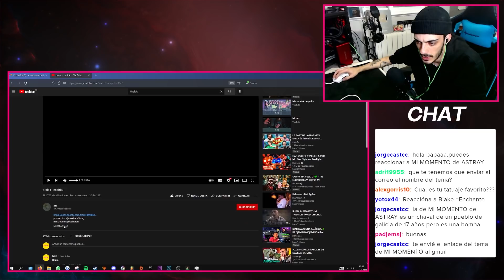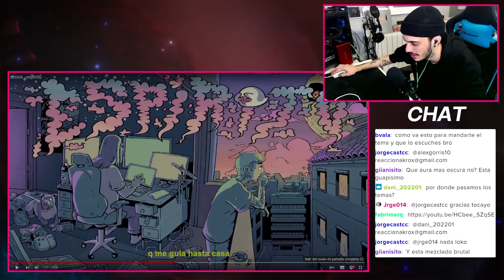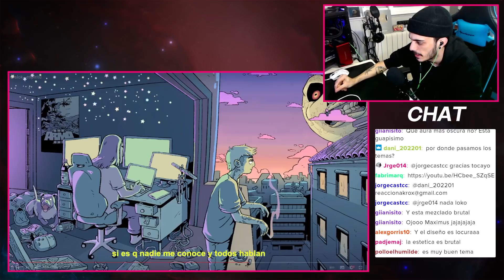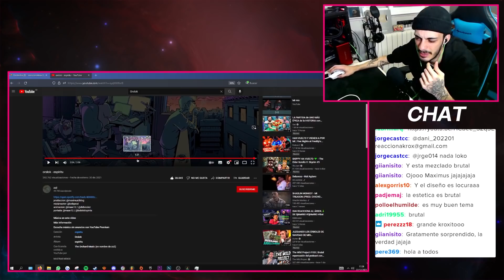[REACCIÓN] Orslok - Espíritu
MI CANCIÓN

MI PC:

Caja: Cooler Master MasterBox Q300P
Refrigeración: NZXT Kraken X52 240mm
Procesador: Intel Core i7-9700k
RAM: Corsair Vengeance LPX DDR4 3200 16GB
PLACA: Asus Prime B365M-A
FUENTE: Corsair RM850X V2 850W 80 Plus Gold Modular
GPU: MSI GeForce RTX 2060 Ventus OC 6GB